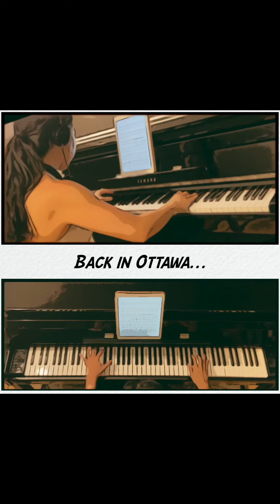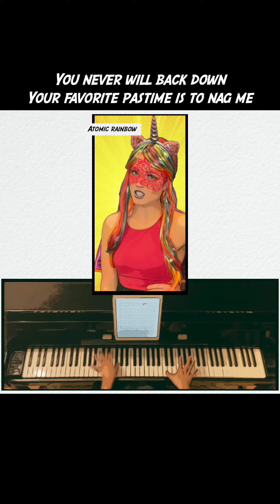You’re Outta Here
Have you ever had a toxic boyfriend? aren’t they just the worst?!😖😫😩😡🤬

Well have no fear, at the All’s Well Sisters are here! We’re smashing the patriarchy one toxic boyfriend at a time!

please enjoy our offering of “You’re Outta Here” based on the Fats Waller tune “a minor drag” with  original lyrics by Lorraine Feather and featuring the incomparable Ruth Kwan on the keys 🎹